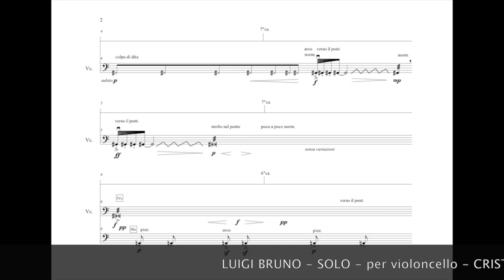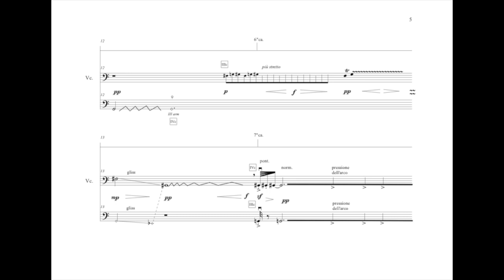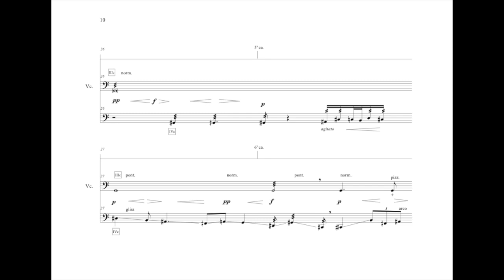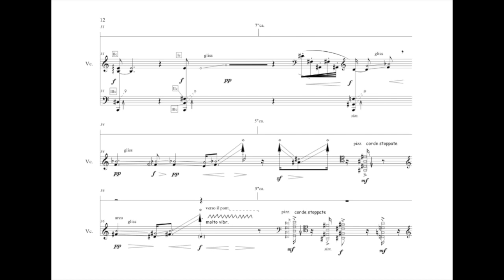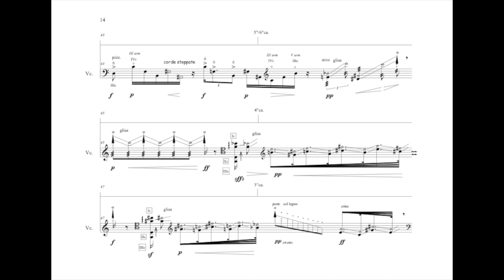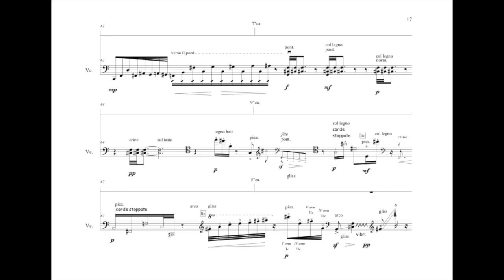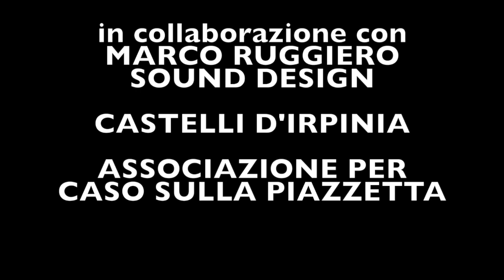Luigi Bruno - SOLO - Cristiano Della Corte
LUIGI BRUNO - SOLO - per violoncello
CRISTIANO DELLA CORTE - violoncello solista
registrato il 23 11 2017 ad Avellino presso la Chiesa del Carmine - 1 esecuzione assoluta
LE NOTE RITROVATE 2017 - CALL FOR SCORE
A cura ASSOCIAZIONE ZENIT 2000 - direzione artistica M°MASSIMO TESTA
CASTELLI D'IRPINIA
ASSOCIAZIONE PER CASO SULLA PIAZZETTA